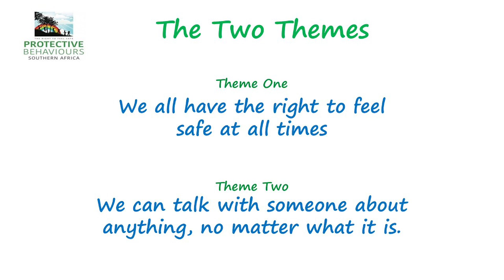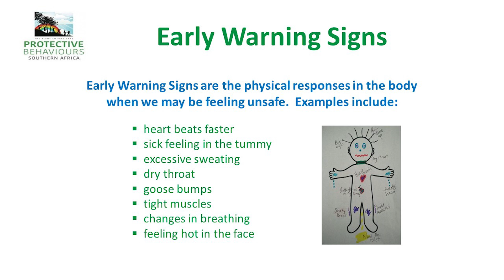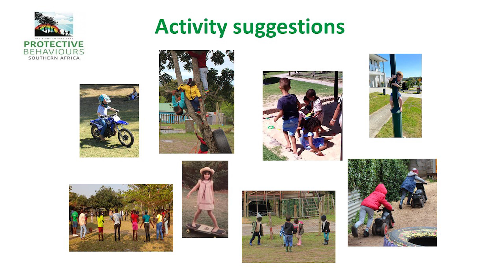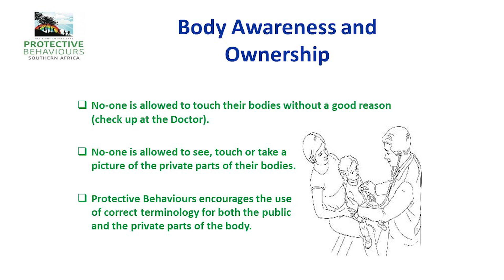Protective Behaviours SA Information Session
An overview of the internationally acclaimed Protective Behaviours programme now also available in South Africa.